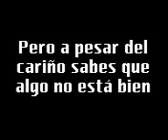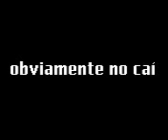-" Dracko "- Amor Difícil